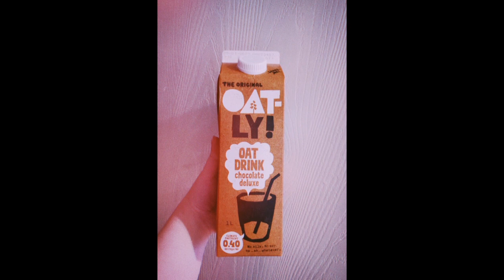Chocolate Milk 35mm Camera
Shot on Kodak Vision 500T